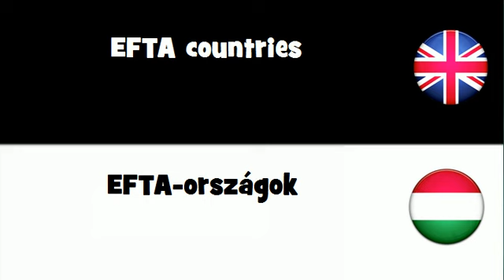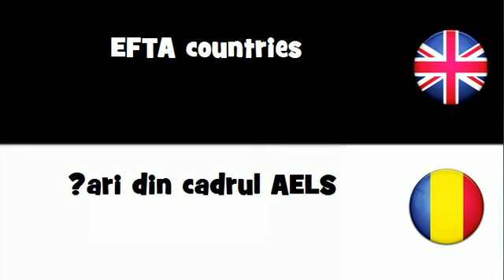SAY IT IN 20 LANGUAGES = EFTA countries